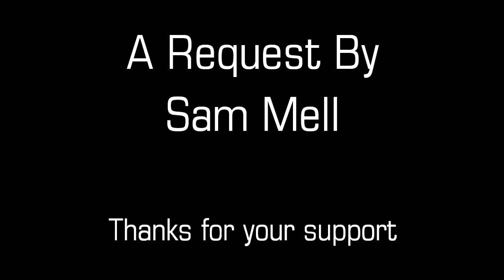A Look at Revenge (Clone Wars)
The conclusion as Maul and Savage work together to get revenge on Kenobi for cutting Maul in half, just because Maul killed his master and tried to kill him. The nerve of some people.